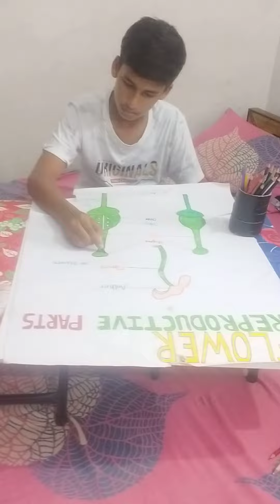6 October 2023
project banate hue saqlain